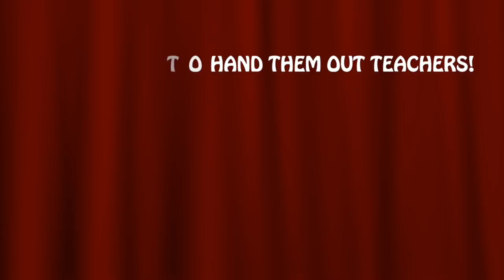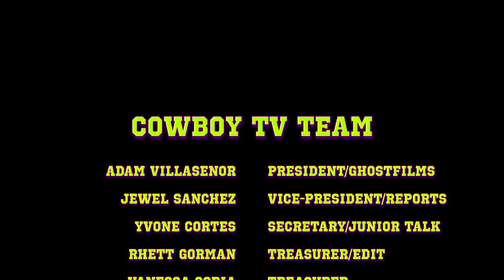CTV 12 3 2018